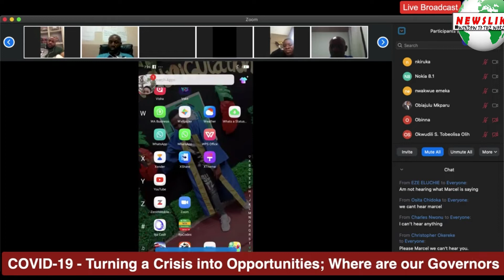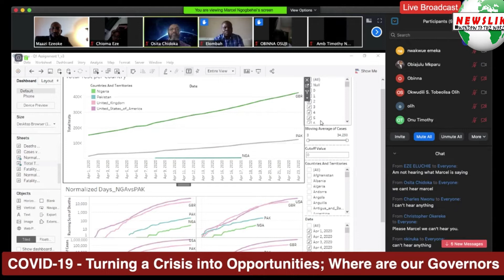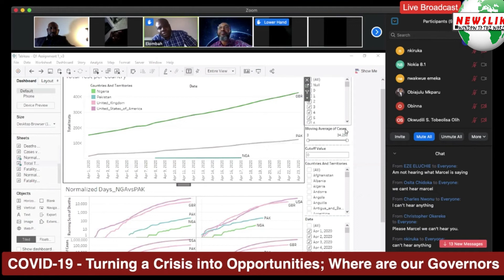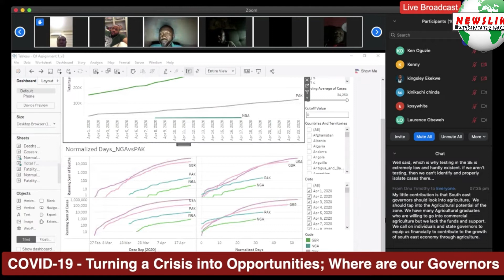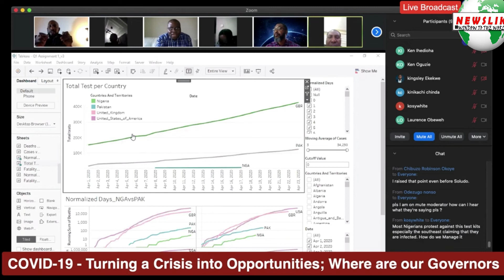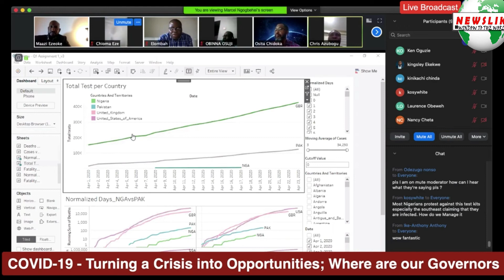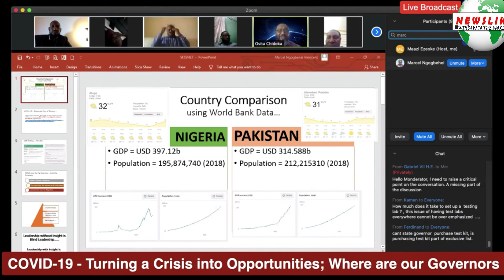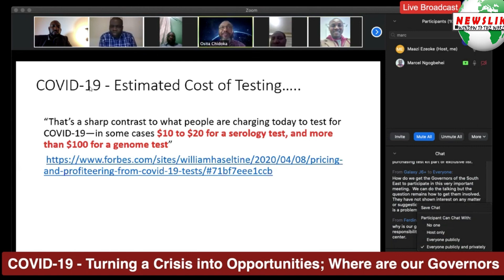COVID-19: TURNING A CRISIS INTO OPPORTUNITIES; WHERE ARE OUR GOVERNORS?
Chief Osita Chidoka's bombshelln...and Hon. Chris Azubogu